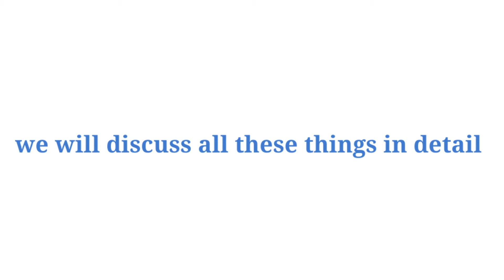what is corporate action